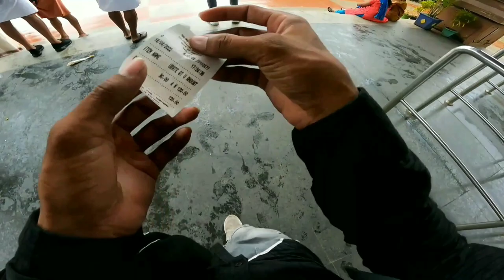😲கேரளால ஒரு வேலூர் கோட்டை யா?|mazhapuzha dam |md tea tea traveller#|part.6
All india trip#kerala explore#